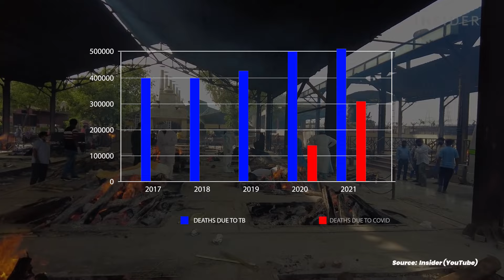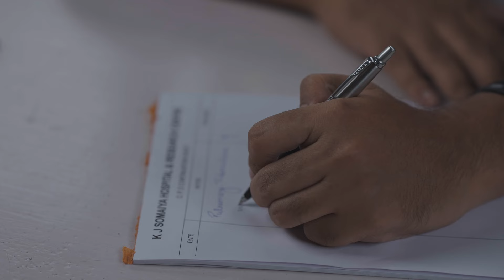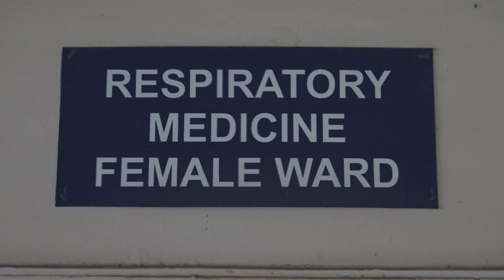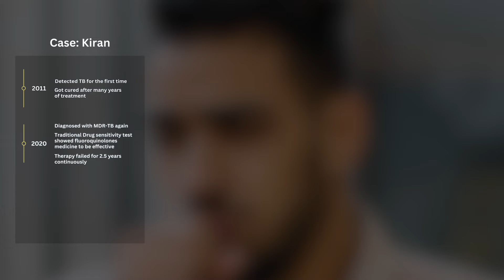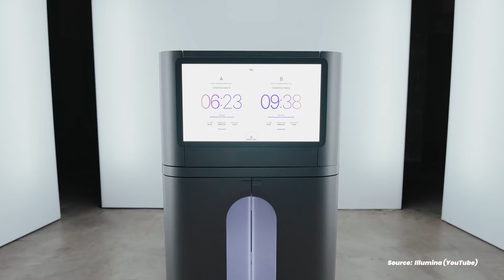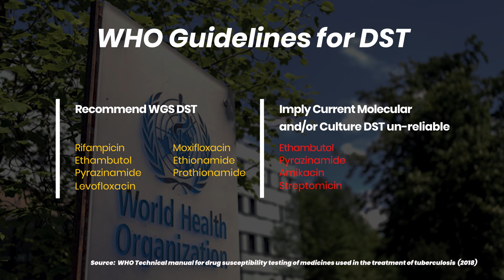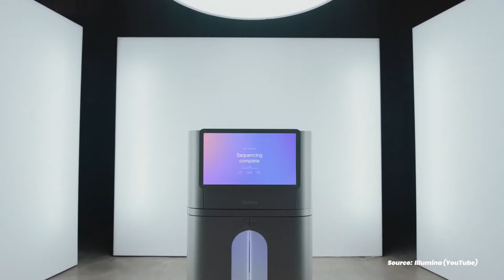The Silent Killer | Tuberculosis | India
Did you know that Tuberculosis is one of the top 10 causes of death worldwide?

This disease has been ravaging India for decades, and the treatment cycle is a gruelling process for TB patients. In the case of multi drug resistant TB, the treatment proves even more difficult, and can at times lead to failure. However, with the help of Whole Genome Sequencing (WGS), the process is becoming more seamless and efficient. Watch now to learn about the impact of Tuberculosis and the groundbreaking technology that is changing the game for patients and healthcare professionals.